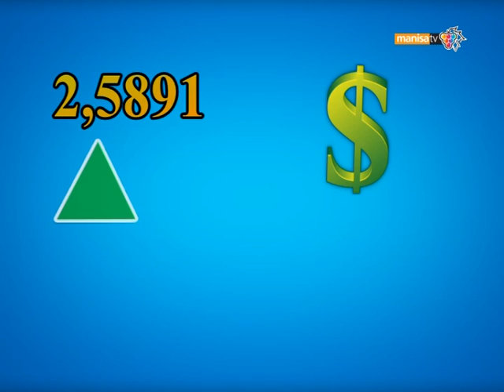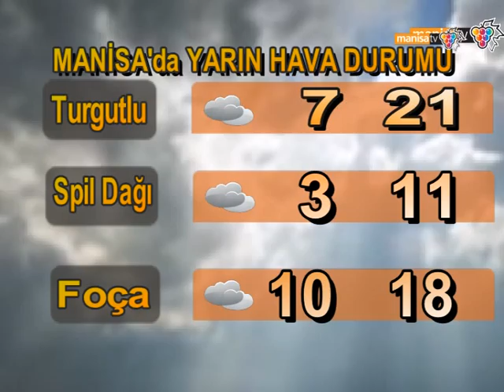MANİSA TV ANA HABER BÜLTENİ 24 03 2015